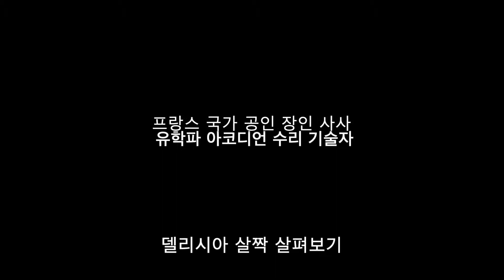(아코디언 살펴보기)델리시아 아코디언 by이기운 아코디언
안녕하세요 오늘은 델리시아 코랄24 아코디언 내부를 살펴 보았습니다.

델리시아는 체코에서 만들어 지는 아코디언 입니다.

e 소프라니와 같이 중저가  아코디언의 양대 산맥이라고 할수 있죠.

특이한점으로는 리드블럭의 고정 형태와,  베이스 리드 블럭의 재질을 얘기할수 있겠네요. (플라스틱 형태의 리드 블럭은 리드를 고정하는데 상당히 힘이 들어 가는데요. 이 악기의 재질이 플라스틱인지는 확인되지는 않았습니다.하지만 육안으로는  플라스틱으로 보이는군요 ㅎㅎ )

아코디언 구매를 원하시는 분에게 도움이 되었으면 하네요.  감사합니다.

이기운 아코디언

프랑스 유학파 아코디언 수리 기술자.
아코디언,반도네온 수리 ,
국내에 소개 되지 않은 최고급 이탈리아, 프랑스 명품 아코디언 판매.

홈페이지